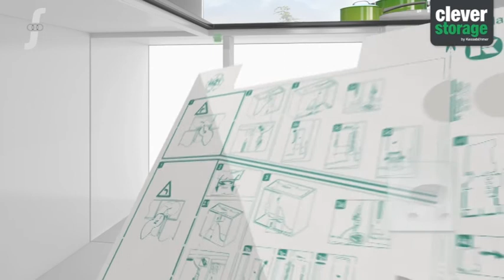LeMans 2 Assembly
Assembly movie for the LeMans II carousel from Kessebohmer in Germany